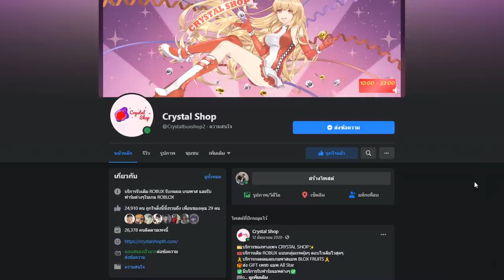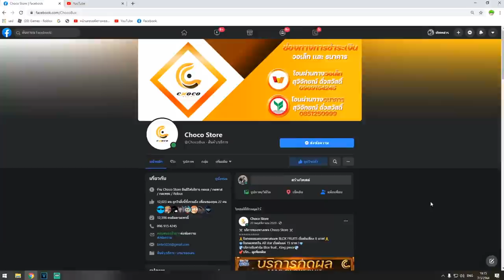แกล้งเป็น ไซตามะ ต่อยหมัดเดียวล่วง!